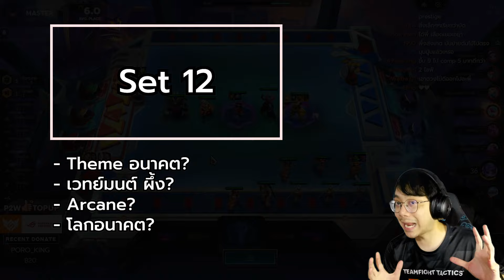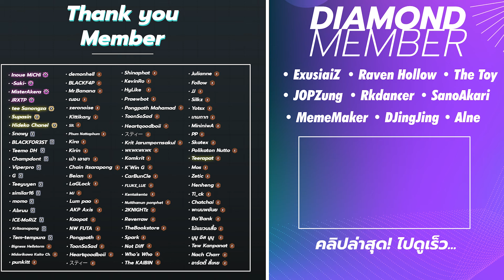TFT Set 12...เรารู้อะไรแล้วบ้าง?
ผมเล่น TFT เก่งสุดๆ เพราะใช้แว่น Ophtus!! แว่นกรองแสงเล่นเกมอย่างดี บิดงอได้เยอะมาก เหยียบ ทับ โยน ใช้งานได้อย่างสะใจสำหรับเกมเมอร์หัวร้อน
เติม TFT แบบคุ้มกว่าในเกมมากๆ เติมคุ้มกว่าปกติได้เลยที่